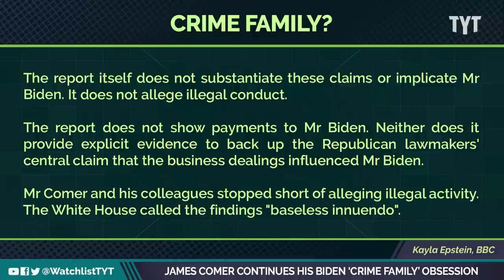Republicans' Mystery Informant Is Conveniently Missing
Apparently, a key informant on the Biden family's crimes has disappeared. Jayar Jackson and Jessica Burbank break it down on The Watchlist.

"A top witness in a Republican investigation into the Biden family has apparently up and disappeared without a trace—or at least that’s what Rep. James Comer (R-KY) said Sunday on Fox News.

On Wednesday, Comer—the chairman of the House Oversight Committee—held a much-hyped press conference in which he promised to expose the preliminary findings of four months’ worth of scrutiny into the Biden family’s business dealings. Publicized as a “judgment day” for President Joe Biden, the conference ultimately proved anticlimactic, largely consisting of Comer throwing around vague, unsubstantiated accusations and failing to link the president to any of his relatives’ alleged “influence peddling.”"

230515__WL02_James_Comer